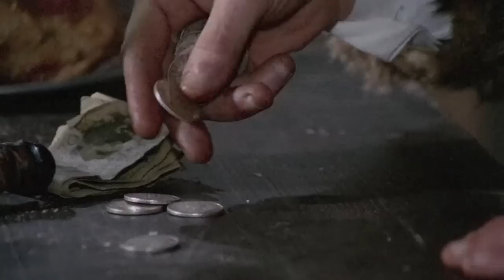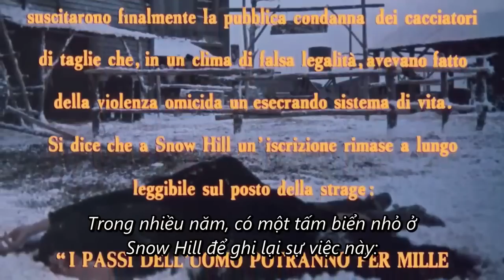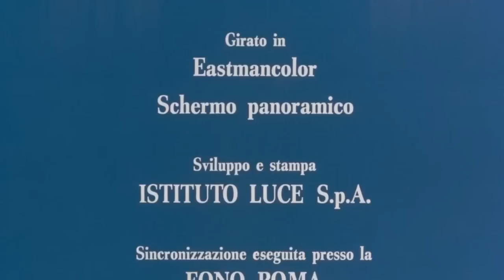Phim Cao Bồi "Sự Im lặng Tuyệt Vời" Phụ Đề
Tên Phim : Il Grande Silenzio (1968)
Diễn Viên : Jean-Louis Trintignant, Klaus Kinski, Vonetta McGee.
Nội Dung : Một tay súng câm bảo vệ một góa phụ trẻ và một nhóm người chống lại một nhóm sát thủ tiền thưởng vào mùa đông năm 1898.